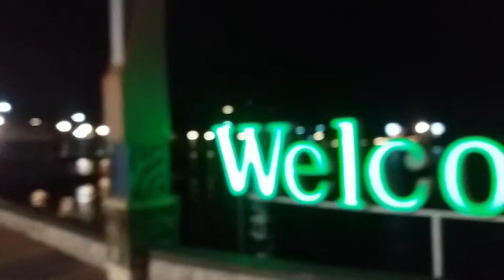Wellcome to Ancol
Wellcome to Ancol on The Night //20 Sept 2016